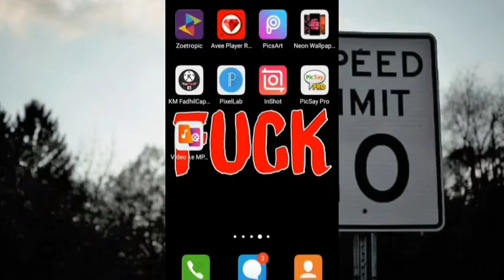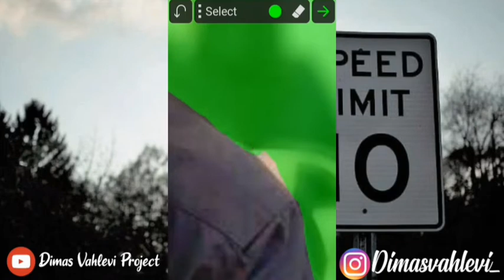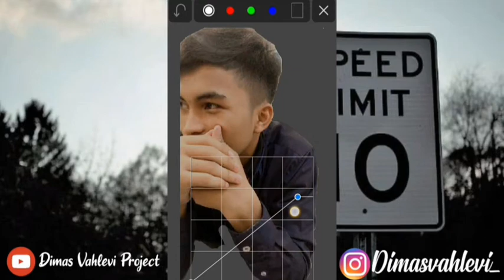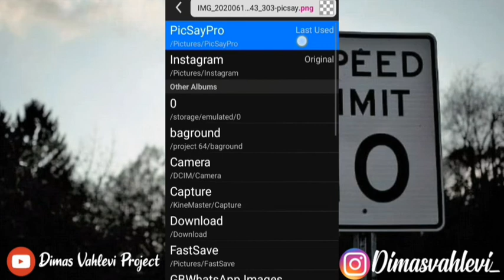CARA MEMBUAT VEKTOR/KARTUN MENGGUNAKAN APLIKASI PICSAY PRO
Di publikasikan tanggal 14 juni 2020

Assalamualaikum warohmatullahi wabarokatu.Kali ini saya akan memberikan tutorial membuat vektor/kartun hanya menggunakan aplikasi picsay pro dan Insyaallah mudah di pahami :)

Jangan lupa support chanel saya terus

🔵Warga Neptunus Santuy🔰 I'm From Indonesia🇲🇨
🍻 Dibawa Santuy🍻

Follow Me🤗 And Santuy🤙 :
💠Youtube: { DIMAS VAHLEVI PROJECT }

⚠️Dilarang Download Sebelum Nonton Sampai Akhir
           📥BAHAN YANG SAYA GUNAKAN📥
•font👇👇👇

⚠️Dilarang Reupload Tanpa Izin Di Komentar Yak😬 Budayakan Hargai Karya Orang🤘.

quotesliterasi vektor tutorial kine master#pixellap#picsaypro#lumakey#mudah#cara